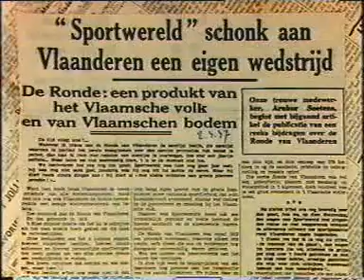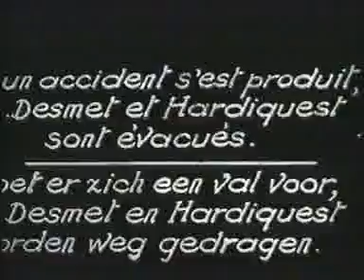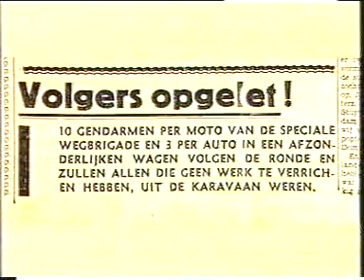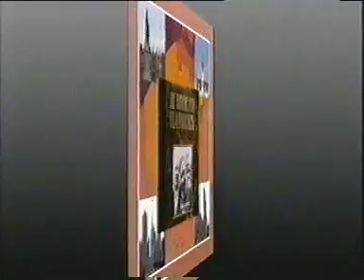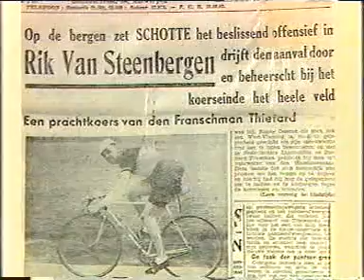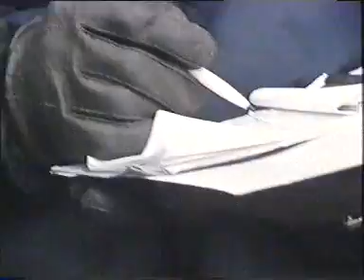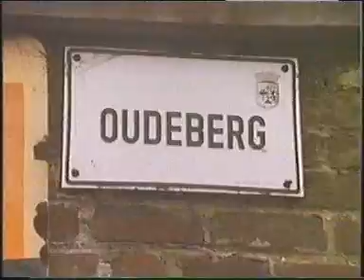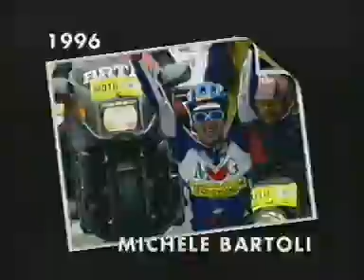De geschiedenis van DE RONDE VAN VLAANDEREN.mpg